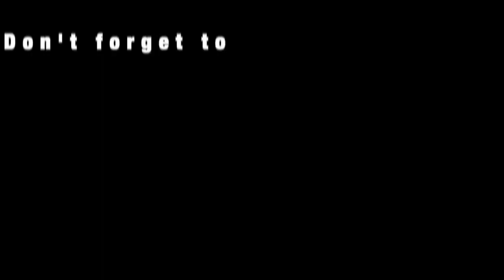Braided Headband | Natural Curly Hairstyle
Hey you guys!! I decided to try this cute curly hairstyle with a braided headband.

Products Used:
Denman Brush
Ecostyler Coconut Oil
Suave Professionals for Natural Hair Nourish & Strengthen Leave-In Conditioner